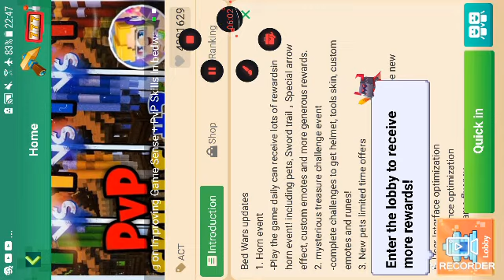block man go but amazing